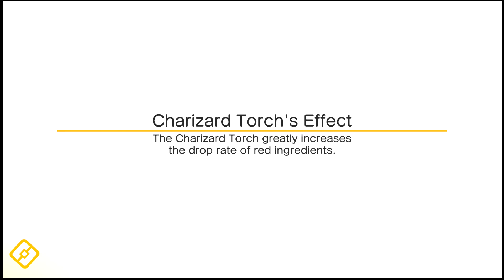Pokémon Quest - Nightlight Nook 9-2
Pokémon Quest Walkthrough - Nightlight Nook 9-2.

Pokémon Quest is a new Pokémon spin-off game for the Nintendo Switch released on May 29, 2018, and will be released on iOS and Android devices in the near future. It was developed by Game Freak and published by Nintendo and The Pokémon Company. It combines the graphics of Minecraft and the game style of Pokémon Rubble to make a new game.